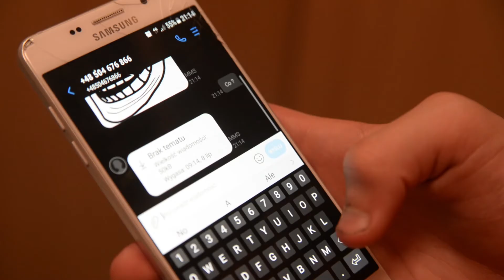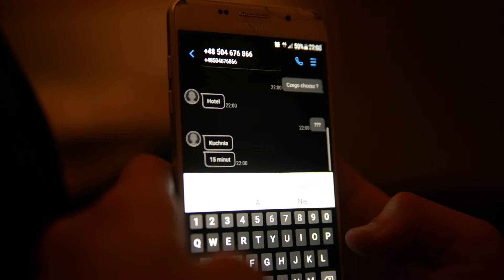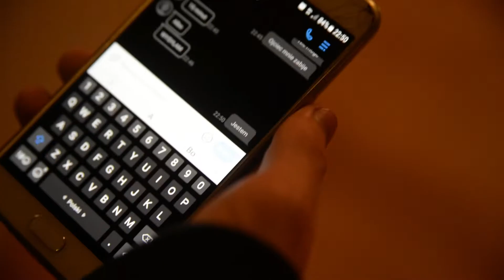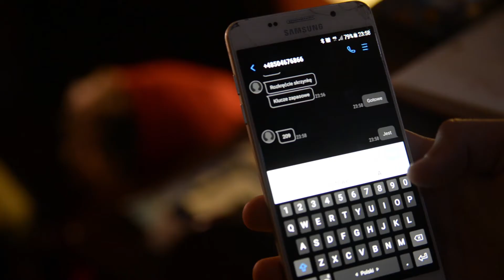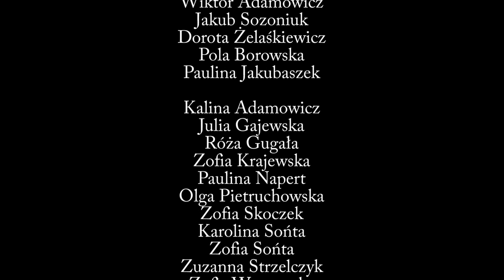Przebieranka reż. Maciej Rotowski - Brok 2017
Film Warsztatowej Akademii Musicalowej zrealizowany podczas warsztatów musicalowo-filmowych w Broku.

Scenariusz i reżyseria: Maciej Rotowski
Zdjęcia i montaż: Maciej Rotowski

Produkcja: Podgórski Group